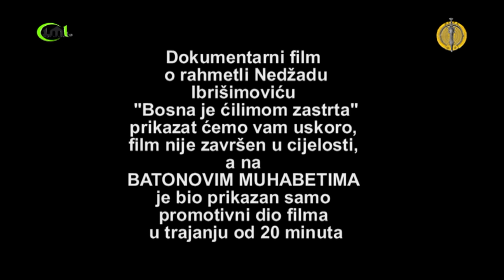PRVI MART 2016. - "BOSNA JE ČILIMOM ZASTRTA" - BATONOVI MUHABETI